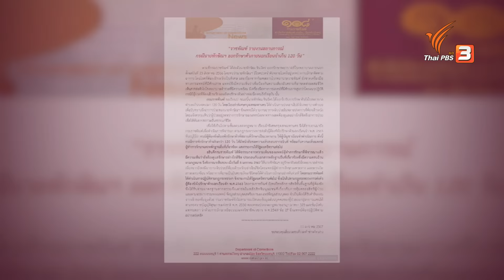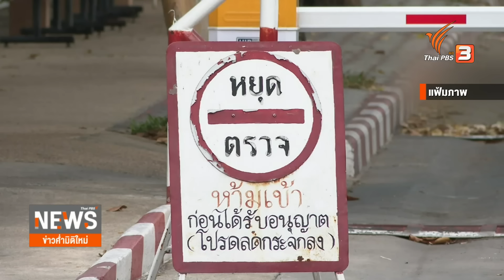อธิบดีราชทัณฑ์ โยน "ผบ.เรือนจำ" ให้ดูงาน ชั้น 14 หรือไม่ | ข่าวค่ำมิติใหม่ | 11 ม.ค. 67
อธิบดีกรมราชทัณฑ์ ตอบกลับ กรรมาธิการการตำรวจ สภาฯ ที่จะไปดูงานโรงพยาบาลตำรวจ ระบุ การขึ้นไปชั้น 14 เป็นดุลยพินิจ ผบ.เรือนจำ ขณะที่การพิจารณา "หลักเกณฑ์" ตามระเบียบการคุมขังนอกเรือนจำ ไม่ได้หารือเจาะจงกรณีของ นายทักษิณ ชินวัตร